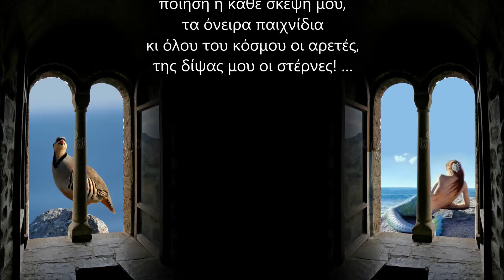Δυο παραθύρια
… δυο παραθύρια ορθάνοιχτα, μεγάλα με περβάζια,
δυο δρόμοι προς τον ουρανό, σαν πέτρινα γεφύρια,
το ‘να στραμμένο στο βουνό, σε κορυφή γαλάζια
και τ’ άλλο προς τη θάλασσα, σε πράσινα ζαφείρια.

Εκεί ψηλά στην κορυφή, μια πέρδικα στολίδι,
κρύβεται στα χαμόκλαδα κι αποζητά τον Ήλιο,
πίνει νερό στις ρεματιές, κοιμάται στο γρασίδι
κι όταν ξυπνάει το πρωί, κοιτάει κατά το Πήλιο.

Κάτω στη θάλασσα γυμνή, στις Πλάκες στην αλμύρα,
μία γοργόνα καρτερεί, βαπόρι απ’ το φεγγάρι,
αυτόν που χρόνια λαχταρά, του κόσμου της τη μοίρα,
να γίνει ο έρωτας φωτιά, άστρο σε κεχριμπάρι.

Δυο παραθύρια, δυο ματιές, δυο λατρευτά στολίδια,
και γίνονται ο κόσμος όμορφος, οι μέρες βλογημένες,
ποίηση η κάθε σκέψη μου, τα όνειρα παιχνίδια
κι όλου του κόσμου οι αρετές, της δίψας μου οι στέρνες! …

Γλαροπάτι,
Κυριακή, 1 Ιουλίου 2018 / 9:15 - 10:16 μμ